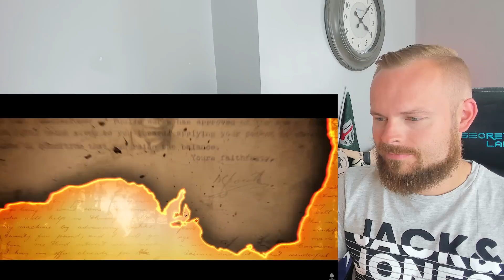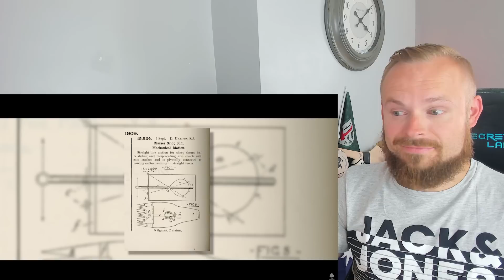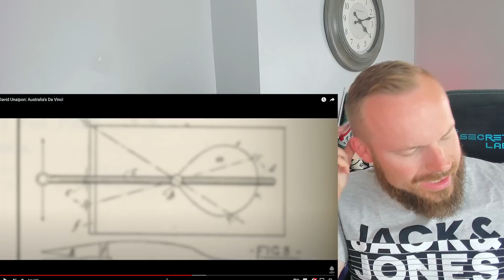The People on the Australian Dollar Bank Notes | DAVID UNAIPON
This man changed an industry forever!

ROBREACTS @ HOTMAIL.COM